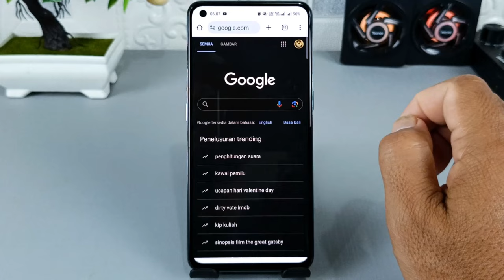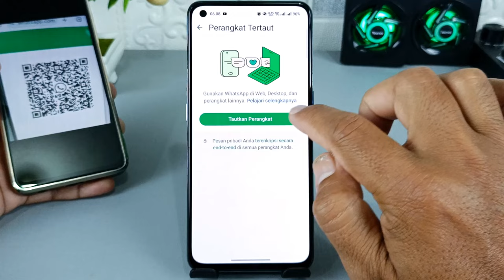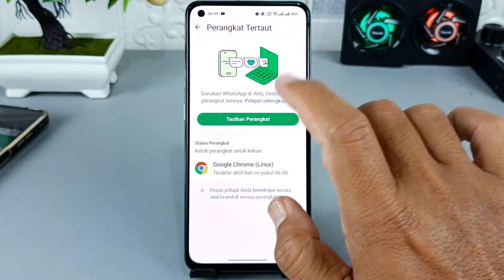Cara Menyimpan Foto Profil WhatsApp Teman Yang Tidak Bisa Di Screenshot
Assalamualaikum apa kabar teman-teman semua, sebentar lagi foto profil teman di WhatsApp tidak akan bisa lagi di screenshot, dengan begitu buat kalian yang ingin menyimpan foto profil teman di WhatsApp agak kesulitan untuk melakukannya, kecuali jika kalian memotret menggunakan HP lain, tetapi dengan cara itu kualitas foto pasti kurang sempurna karena bukan merupakan foto original.

Nah jika pembatasan kemampuan melakukan screenshot pada foto profil WhatsApp teman dicabut, maka kalian masih bisa menyimpan foto tersebut dengan kualitas yang sama dengan aslinya yaitu menggunakan WhatsApp web, Kalian cukup menautkan WhatsApp yang kalian gunakan ke WhatsApp web di komputer ataupun di HP, dan cara untuk melakukannya ini sangat mudah sekali.

Terima Kasih